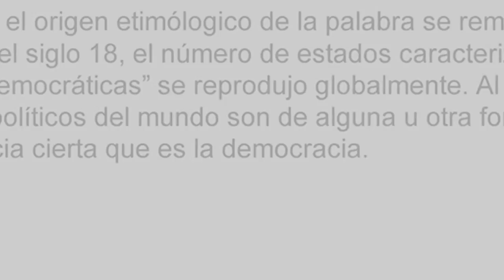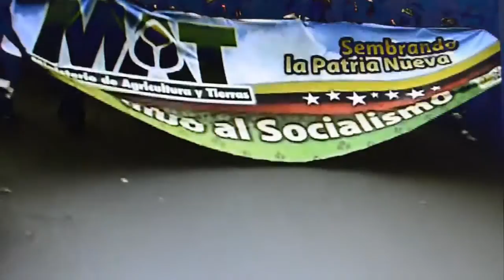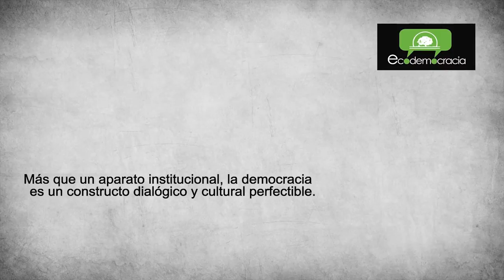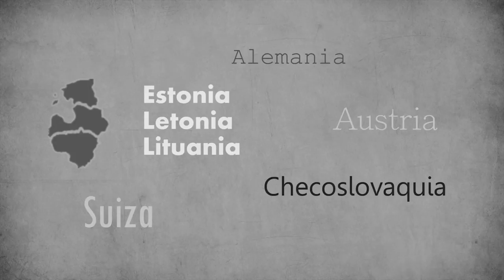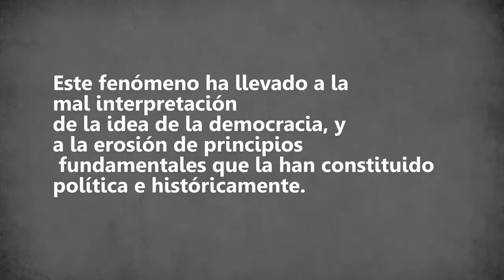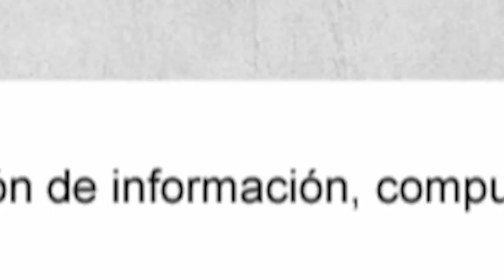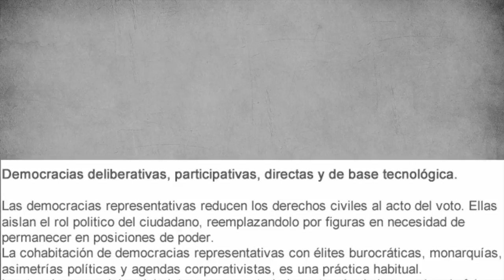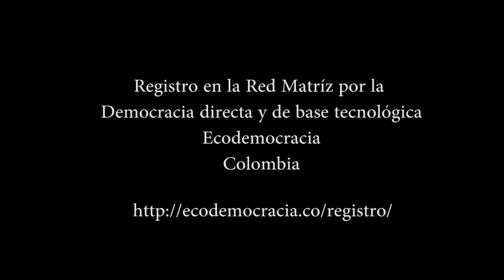Democracia directa en Colombia - Red Civil Ecodemocracia - Corto Documental - Subtitulos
Movimiento Red Ecodemocracia - Colombia

Democracia directa, líquida, en red y de base electrónica en Colombia

Si te gusta este Video dale compartir!

Visita nuestra web y registrate.

Inscripción:.

Escribenos
Ecodemocracia busca una ciudadania que crea que es posible pensar en una transición hacia una forma de democracia directa, deliberativa, participativa y de base electrónica en Colombia.